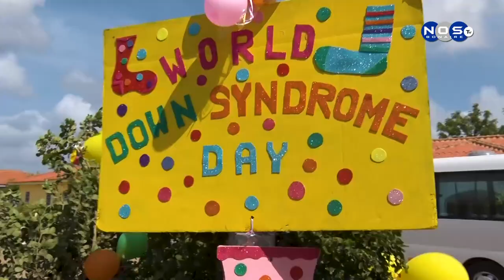1| Dia internashona di Down Syndrome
Dia Mundial di Down Syndrome,dia ku ta usa pa konsientisa i inbolukra komunidat den e trato i aseptashon di nos muchanan spesial. Notisia Nos Tv tabata na FKPD kaminda nos muchanan spesial a selebra nan dia.